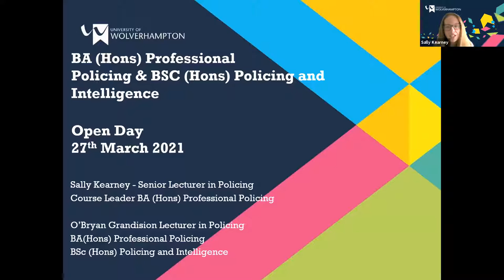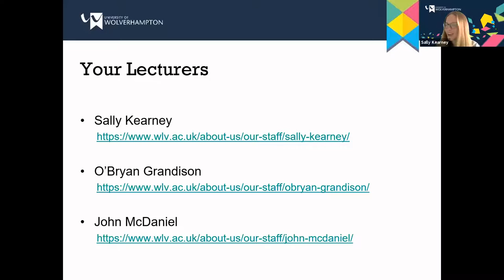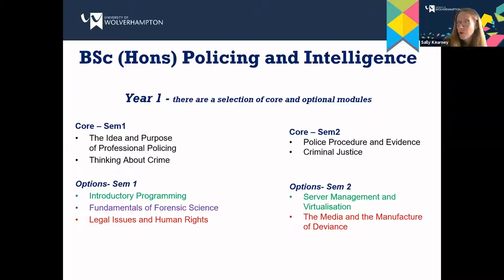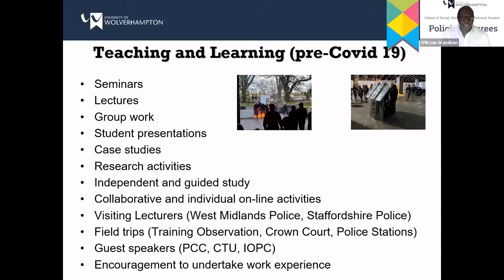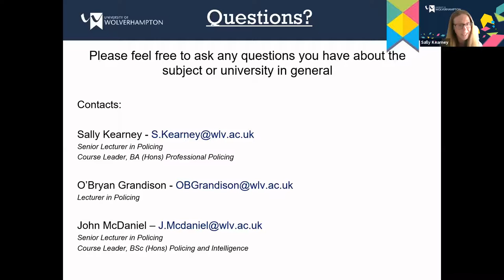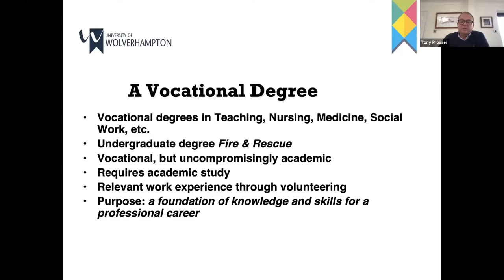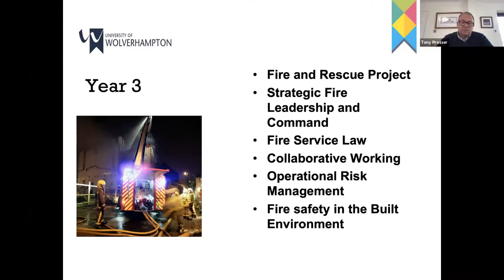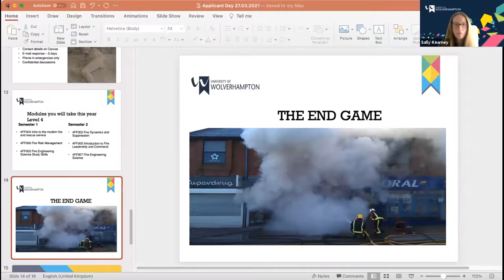Policing and Fire and Rescue Courses at WLV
Learn about our Policing and Fire and Rescue courses at the university of Wolverhampton. A recorded Webinar from a recent open day